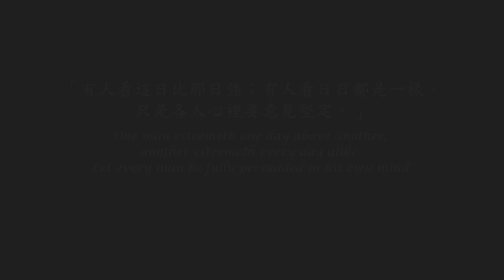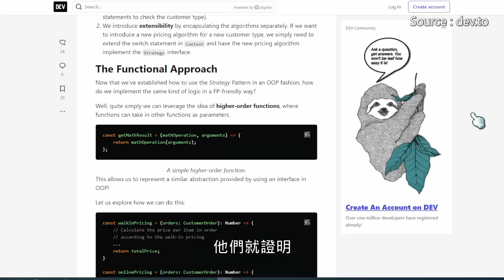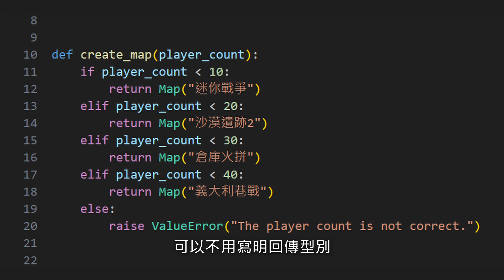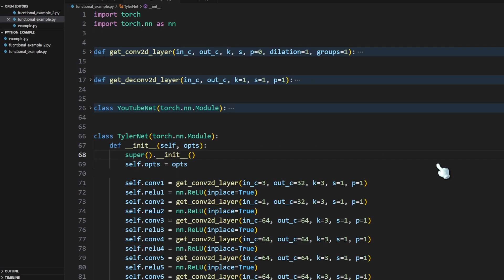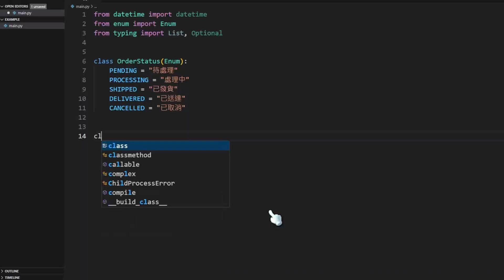還在大費周章實作設計模式？一口氣了解函數型設計模式！與類別的設計有何區別？【設計模式 EP2】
上次分享用函數實作簡單工廠後，
有些觀眾回應，不是很明白為什麼實作中只有一個簡單的函數？
所以今天呢，我們就來聊聊這個話題「用函數實作設計模式」！